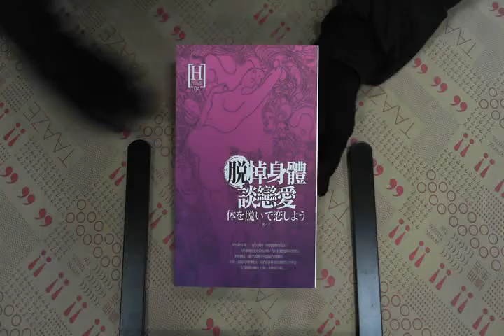TAAZE｜脫掉身體談戀愛 二手書書況 9789868406940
TAAZE｜讀冊生活網路書店「脫掉身體談戀愛」，找二手書請至